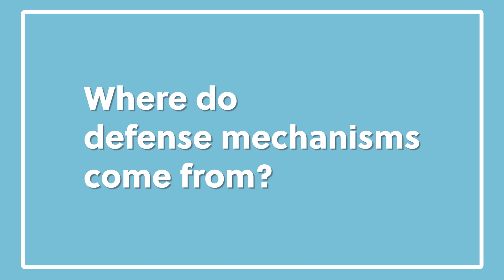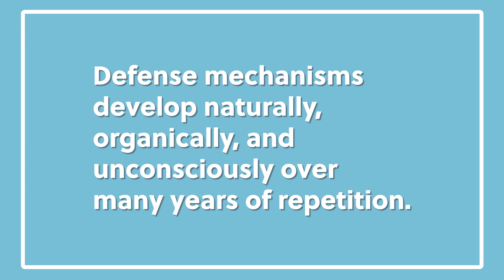Defense Mechanisms and Evolution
In this video Dr. Yarns talks about how defense mechanisms are formed naturally through evolution.